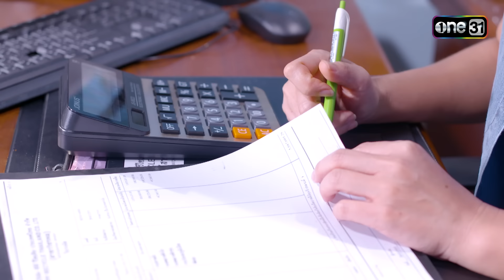ไม่แสดงออก ไม่ได้แปลว่าไม่รู้สึก | Highlight ดั่งธรณี Ep.30 | 31 พ.ค. 67 | one31